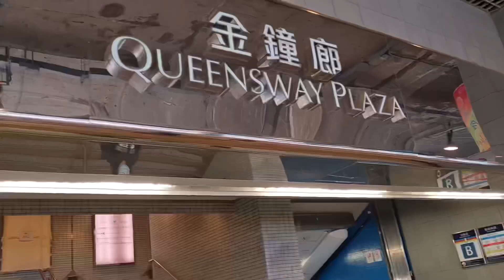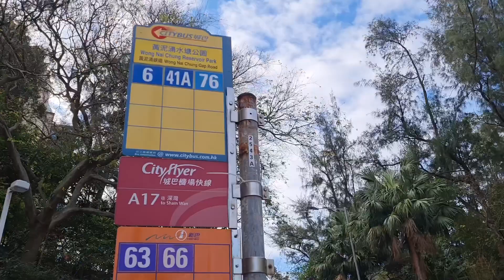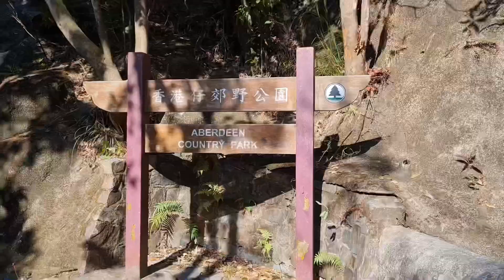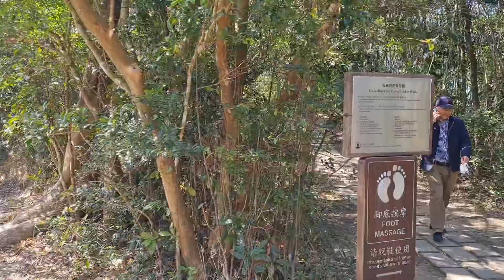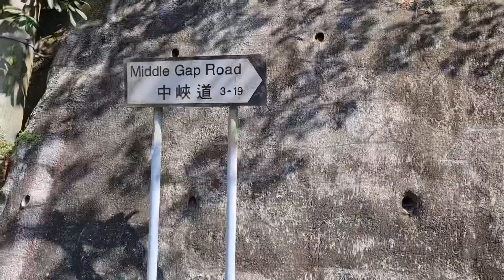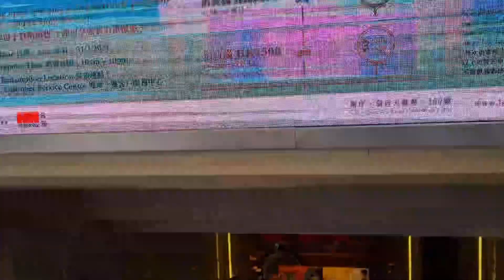In & Around Hong Kong Mount Nicholson and Mount Cameron hiking vlog | Beautiful nature vlog